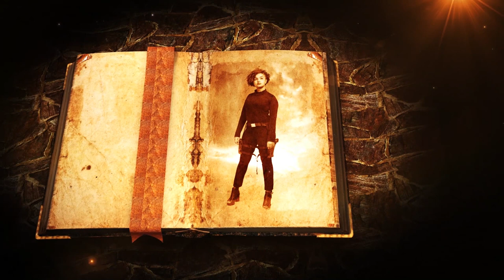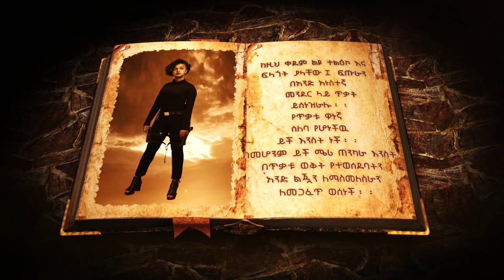Sereke Brehan (ሰረቀ ብርሃን) Short film dr by Beza Kulu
Sereke Brehan ሰረቀ ብርሃን  Ethiopian Superhero (Action) Short Film Directed By Beza Kulu

Actor Zati Suleman
          Seife Michael Tesfaye
          Abinet Birhanu
          Ayelign Tsega
          Eyuel Sisay
         Amanuel Worku
         Alemayehu Driba
         Melkamu Tsegaye
costume  Yonatan Simachewu